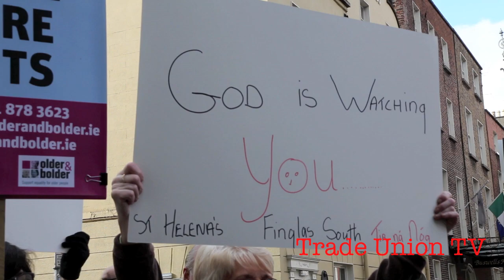Finglas Protest at cuts to Home Help and Health care packages Oct 2012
St Helena's Family Resource Centre Finglas protest with Older & Bolder at cuts to Home Help and Health care packages 18th October 2012.